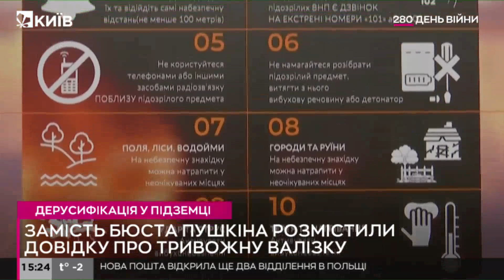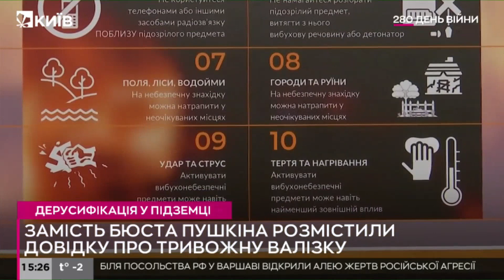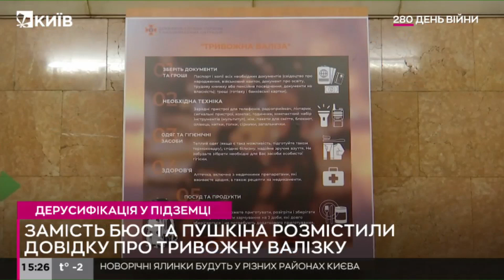На метро Університет замість бюсту Пушкіна розмістили довідку про тривожну валізку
Пасажирам метрополітену нагадують, що робити, якщо трапився завал у будинку, що має бути у «тривожній валізці», що потрібно знати про небезпеку вибухонебезпечних предметів та як поводитись під час комендантської години.